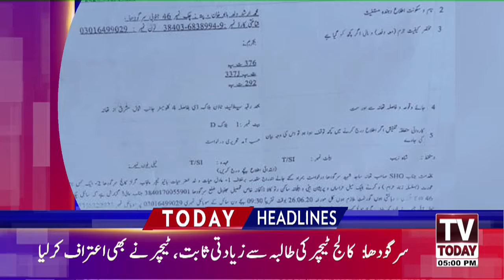5:00 PM LATEST NEWS HEADLINES | 04 JULY 2020 | TV TODAY